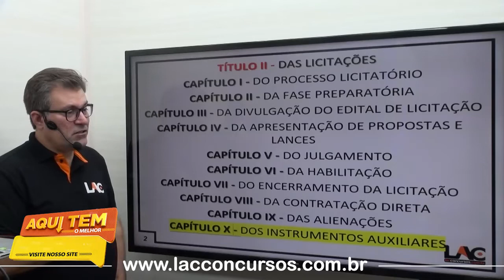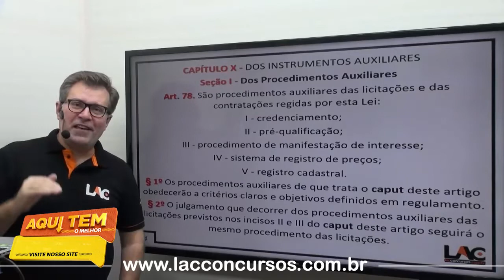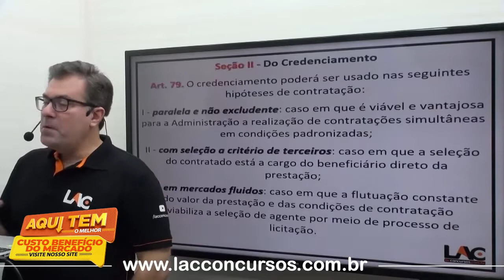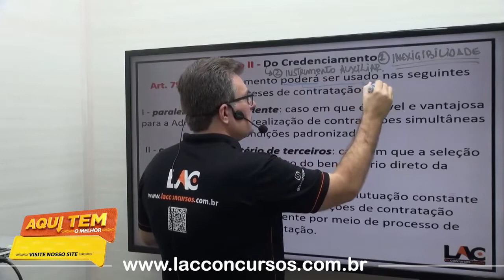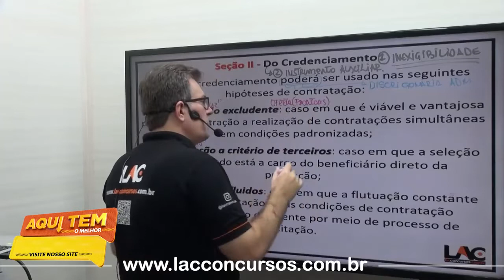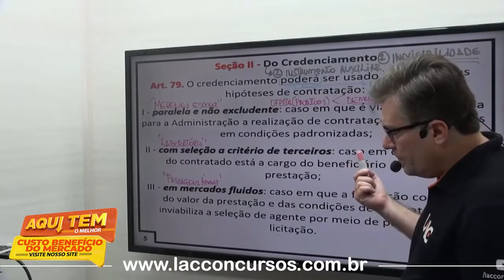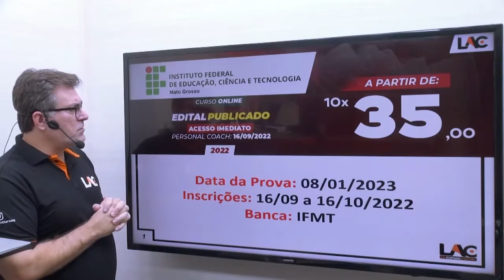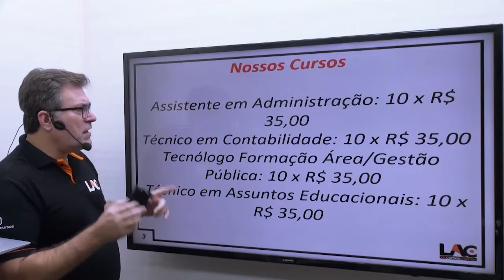IFMT - Instituto federal de MT 2022 - Aula 37/166 - Instrumentos Auxiliares | (Art. 78 ao 88) PT1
Concurso IFMT 2022 – Assistente em Administração (Nível Médio)
🎯INÍCIO: IMEDIATO
✅ PRAZO DE ACESSO: 150 dias acesso ilimitado dentro do prazo
 PERSONAL COACH: 16/09/2022 estudos em regime de metas
💸Investimento💸
10 X de R$ 35,00 no cartão de crédito
Estrutura do Módulo:

IFMT 2022 – Assistente em Administração – Carga horária: 66:46:39
IFMT 2022 – Conhecimentos Gerais do Estado de MT – Carga horária: 14:32:10
IFMT 2022 – Legislação – Carga horária: 36:05:09
IFMT 2022 – Língua Portuguesa – Carga horária: 24:19:19